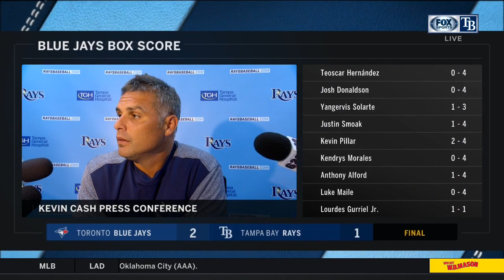Kevin Cash -- Tampa Bay Rays vs. Toronto Blue Jays 05/06/2018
Tampa Bay Rays manager Kevin Cash breaks down the close loss to the Toronto Blue Jays.